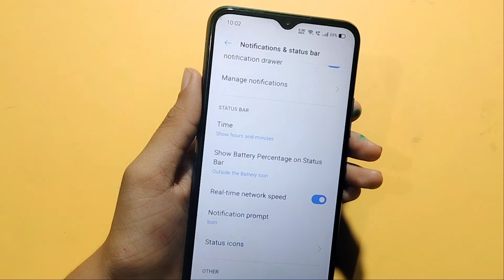Realme c35 battery percentage setting | how to on battery percentage | show battery percentage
how to see battery percentage on Realme c35
how to show battery percentage on Realme c35
battery percentage

Google search
Techno Puja Technopuja@Technopuja